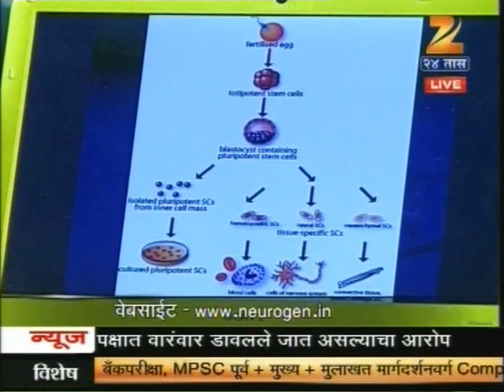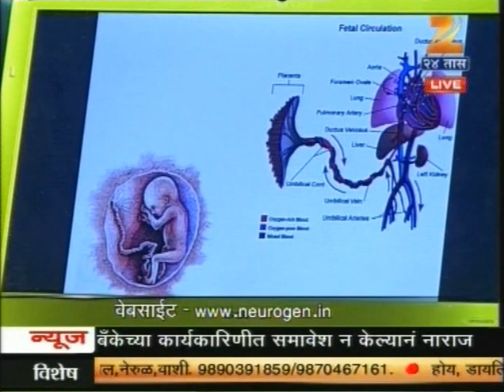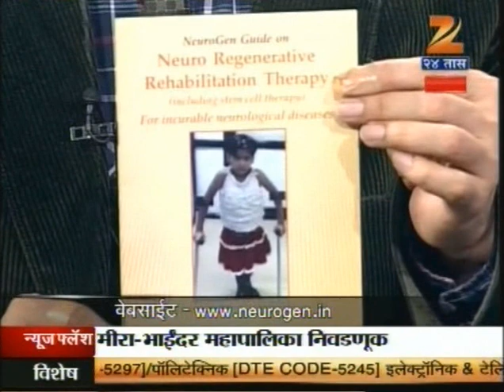Dr Nandini Gokulchandran Interview On Zee 24 Tas 12th August 2012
Dr Nandini Gokulchandran Talk Show On Cell Therapy. Cell Therapy done at Neurogen Brain and Spine Institute India Mumbai.